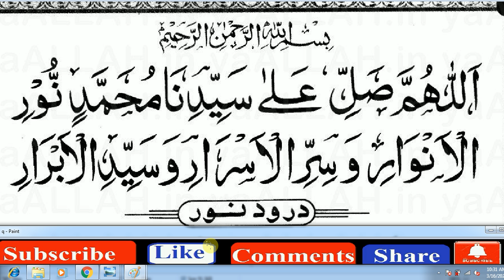Daily Darood Sharif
Darood Shareef Recited in the BEAUTIFUL voice ,
Beautiful durood sharif collection ,
"Durood - e - Ibrahim, ,
darood sharif audio ,
darood sharif ,

darood sharif recitation,

short durood sharif
all durood sharif
darood sharif in beautiful voice mp3
durood sharif video,
abid raja,
new videos 2020 .
ramazan durood pak ,ramdan durood,ramzan 2020 videos,